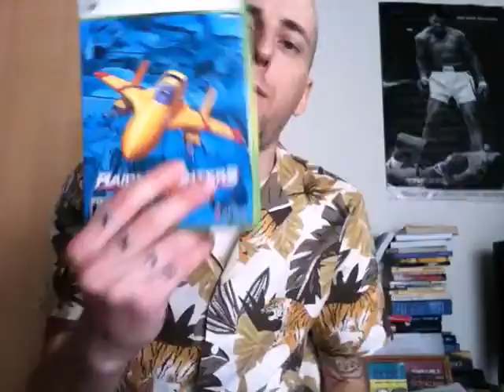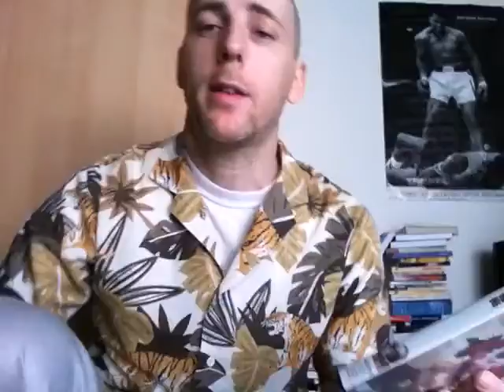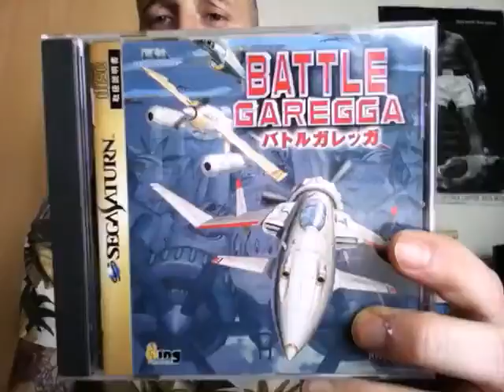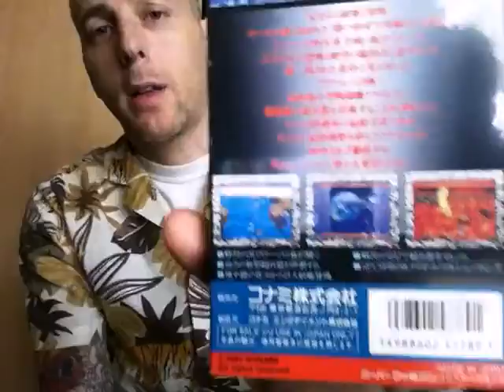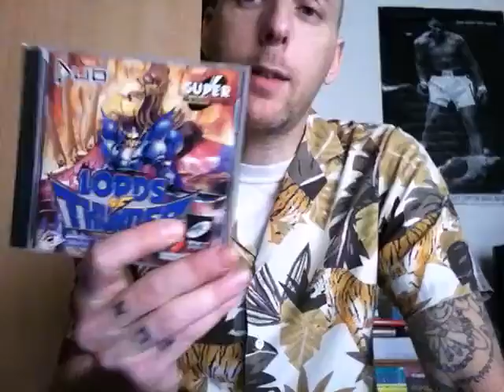shmup soundtracks - my top 10 (pt2)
so whats the deal, whats YOUR favorite shmup soundtrack?